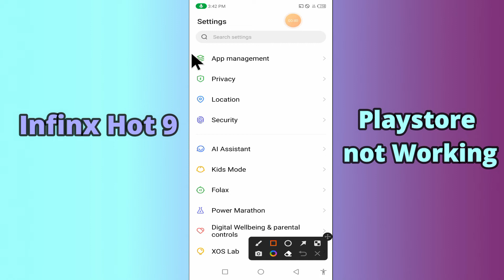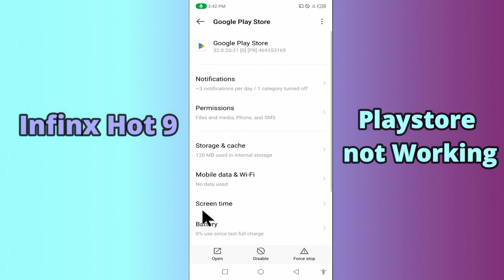Infinix Hot 9 Playstore Not working Problem SOLVED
0:19 Infinix Hot 9 Playstore Not working Problem SOLVED